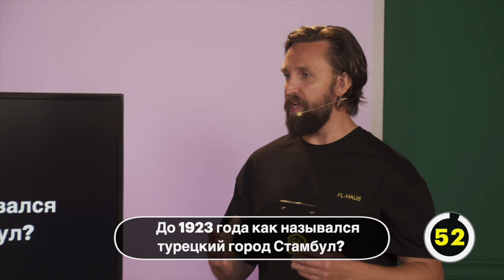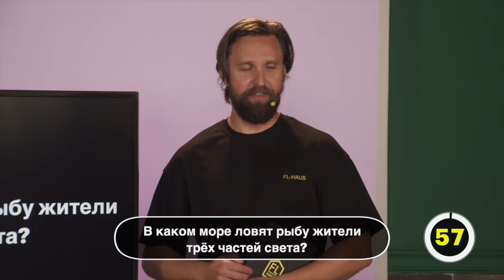СЕМЬЯ ОТВЕЧАЕТ НА ШКОЛЬНЫЕ ВОПРОСЫ ЗА 15 000 РУБЛЕЙ